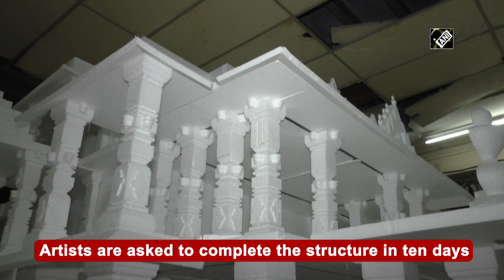Ayodhya’s Ram Temple-themed Ganesh pandal to be set up in Surat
Surat (Gujarat), Sep 07 (ANI): 10-day long Ganesh Chaturthi will be celebrated from September 10. Preparations are in full swing to celebrate the festival. Surat artists to prepare Ganesh pandal on Ayodhya’s Ram Temple model using thermocol. Artists are asked to complete the structure in ten days. (NK)